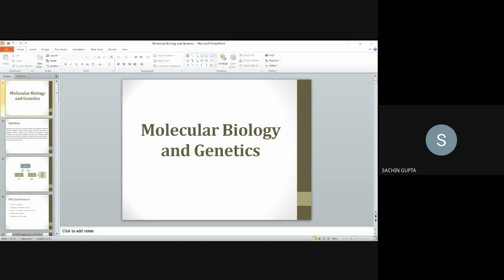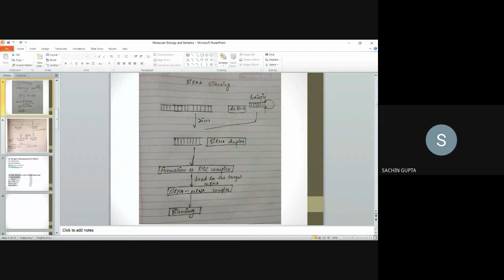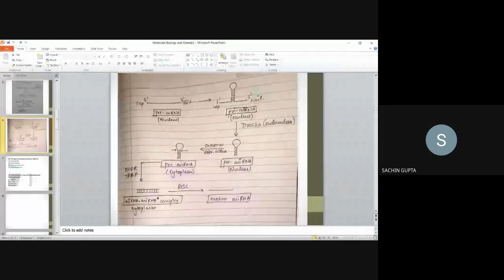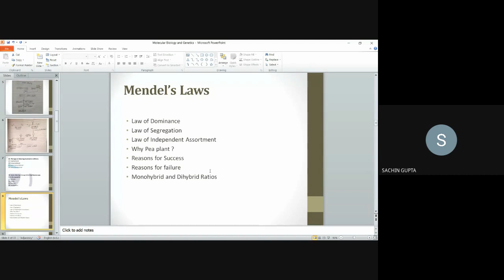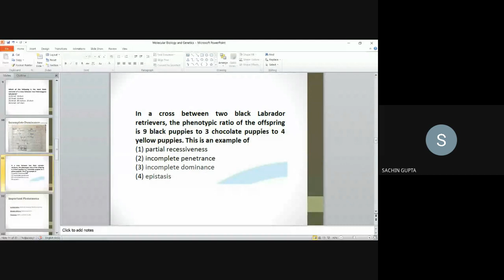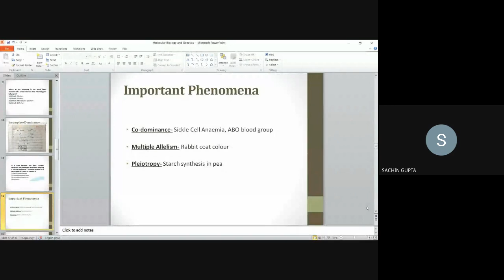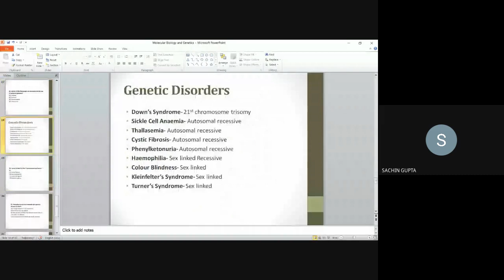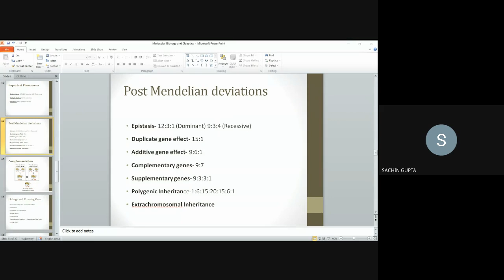Lecture | Genetics 1 | GAT-B 2021 | by Sachin Gupta | ABVP SBT JNU